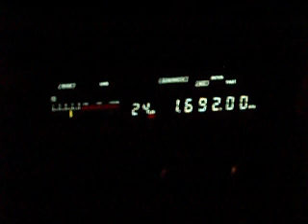Norway Coastal Radios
1680  Floro
1692  Rogaland
1782  Orlandet
1785 Farsund
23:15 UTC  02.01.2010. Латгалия